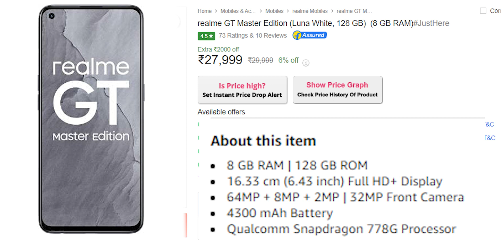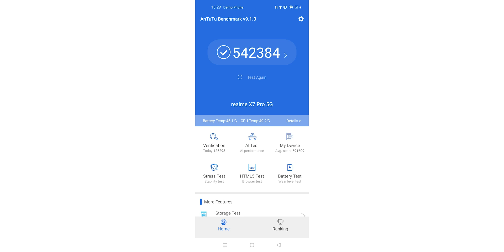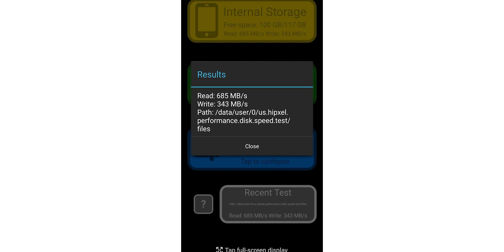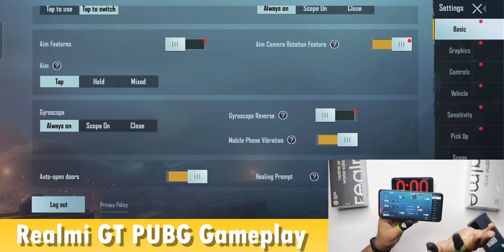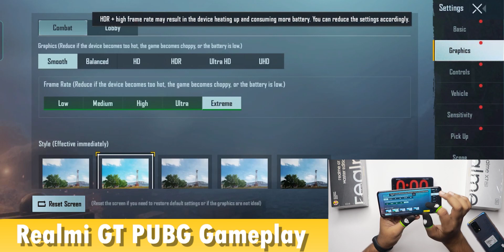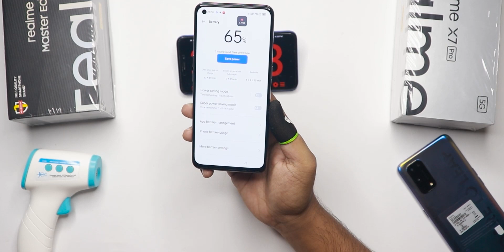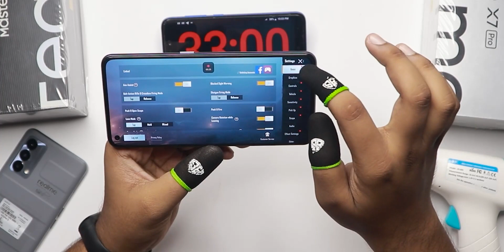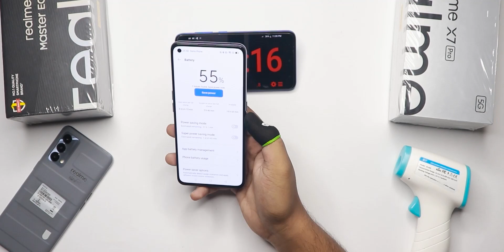realme GT Master Edition vs realme x7 Pro Compare | 778G vs Dimensity 1000 | 5G Smartphone under 30k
Content Menu
0:00 | Intro
0:59 | realme GT Master Edition and realme x7 Pro availability
1:35 | realme GT Master Edition and realme x7 Pro Display comparison
2:58 | realme GT Master Edition and realme x7 Pro  performance comparison
4:47 | realme GT Master Edition and realme x7 Pro camera comparison
6:50 | realme GT Master Edition and realme x7 Pro Battery and connectivity comparison
7:30 | realme GT Master Edition PUBG gameplay comparison
9:26 | realme GT Master Edition PUBG test result
10:10 | realme x7 Pro PUBG gameplay comparison
11:14 | realme x7 Pro PUBG test result
11:55 | realme GT Master Edition and realme x7 Pro conclusion